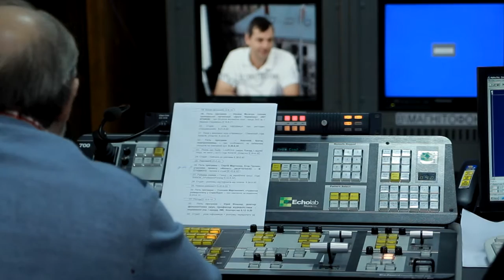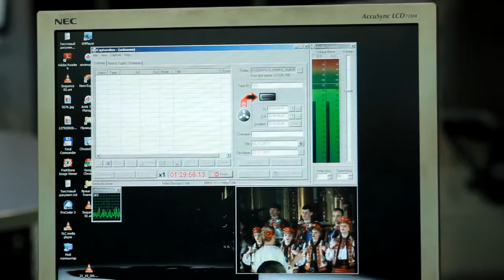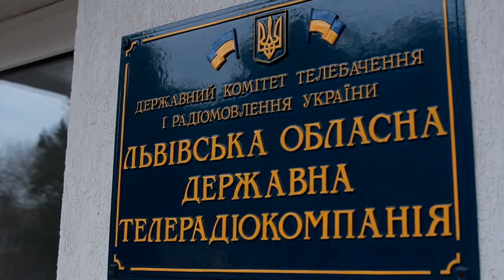Прямий ефір. Програма "Доброго ранку, Львове" - Наталя Донченко (сюжет до програми РОЖЕВІ ОКУЛЯРИ)